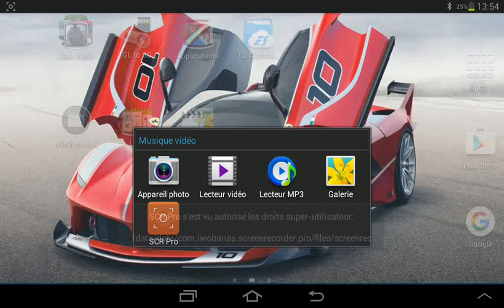Géométrie dach like pars 2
Je qui fait rager